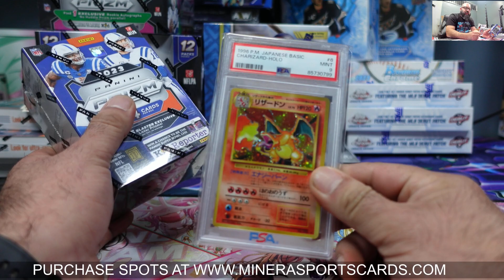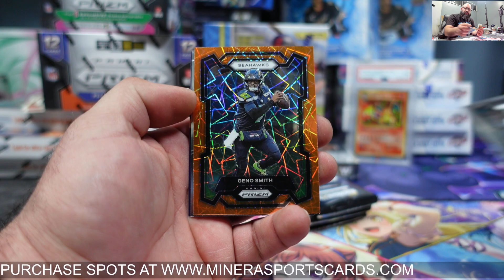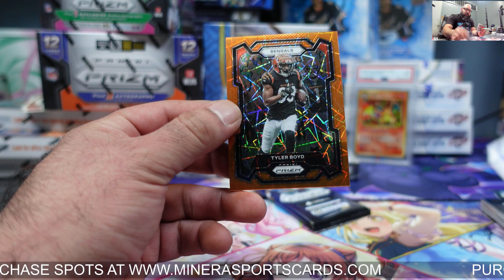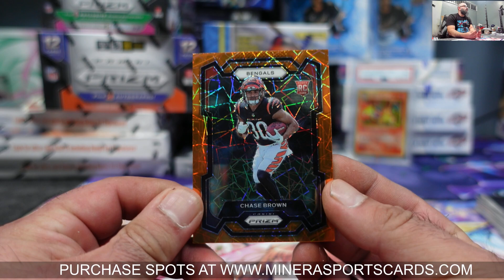pathora ~ 2023 Panini Prizm Football Blaster Box Break